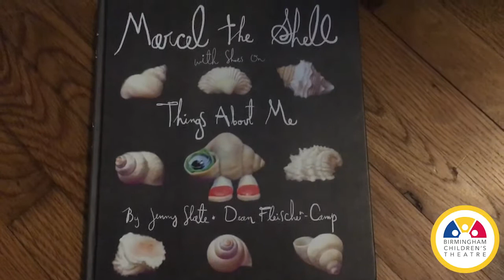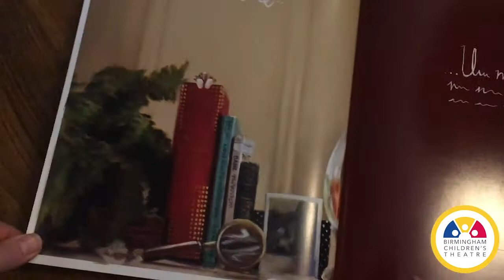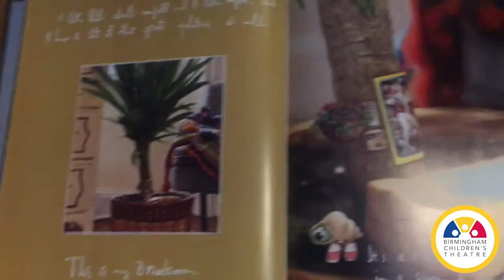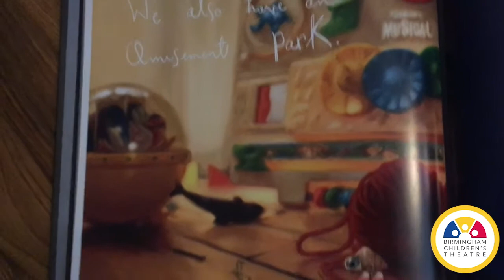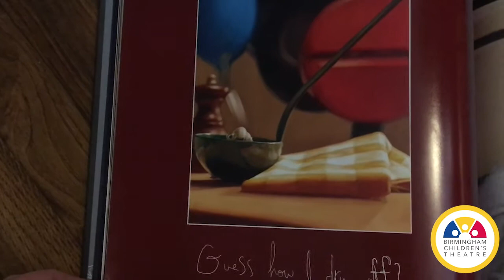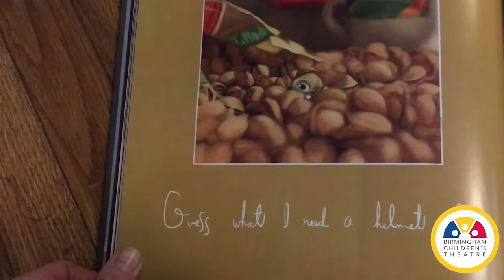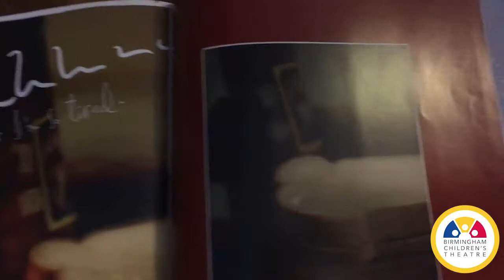"Marcel the Shell" | Tiny Tyke Tales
Todays entertainment comes from our Resident Artist, Rebecca Yeager! You might recognize Miss Becca if you've been to Tiny Tyke Tales before. We hope you enjoy this reading of "Marcel the Shell with Shoes On: Things About Me" by Jenny Slate and Dean Fleischer-Camp.